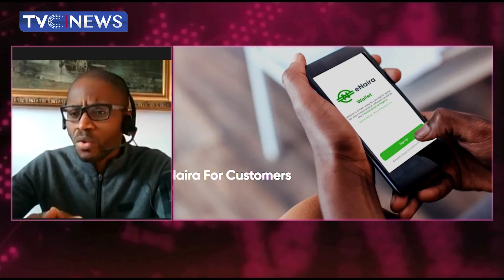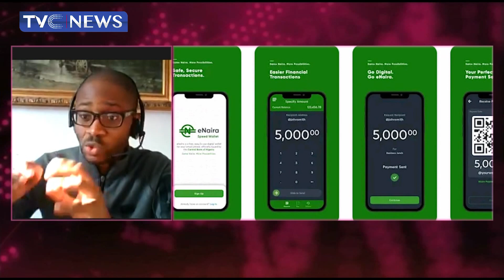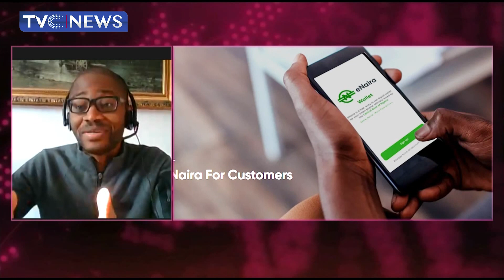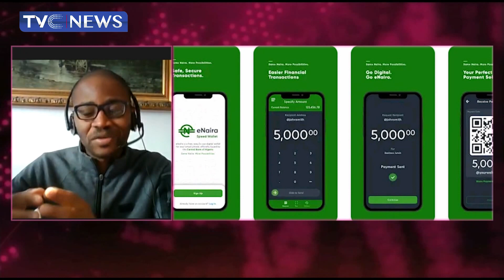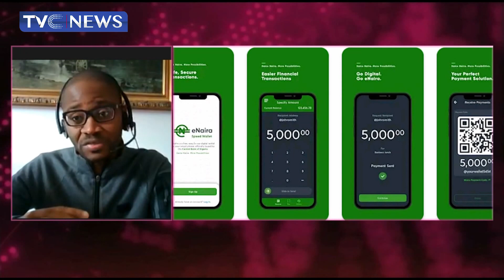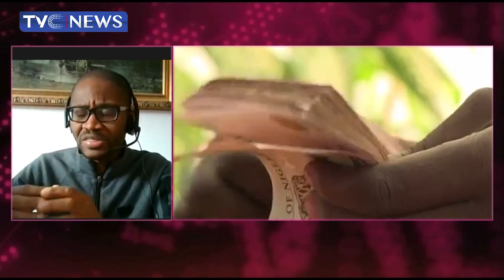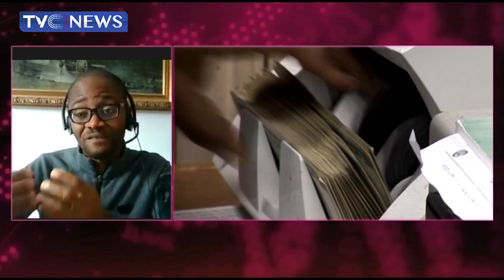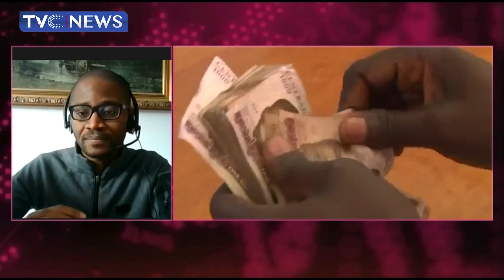[Business Nigeria] Analysing The Benefits Of The Newly Launched Digital Currency, eNaira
This segment discusses the recently launched digital currency, eNaira as Nigerians express divergent views on the sustainability of the project.